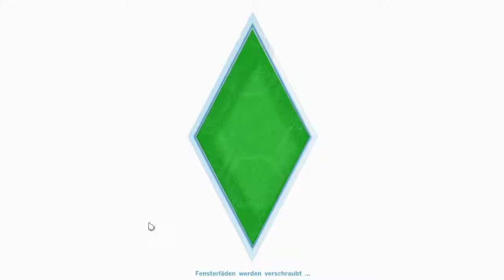Sims 4 055 Freundschaften wieder auffrischen